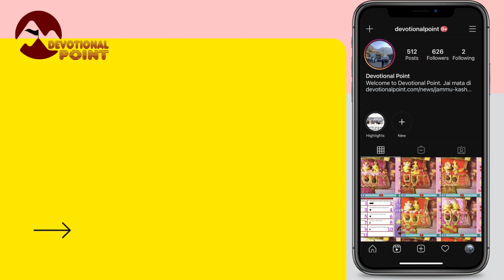वैष्णो देवी: नया साल व ताज़ा नज़ारा | 25 हज़ार भक्तों ने लगाई हाजिरी | 02-01-21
@Devotional Point